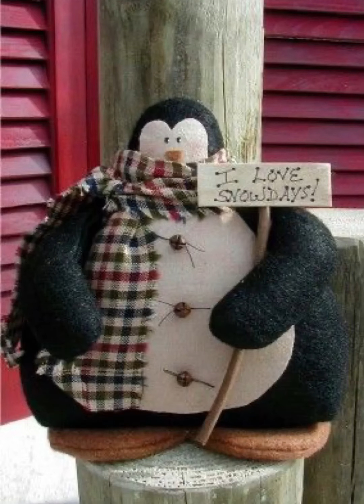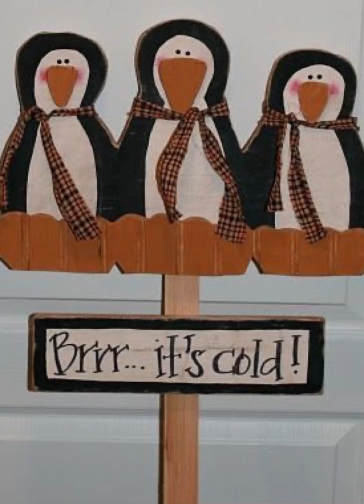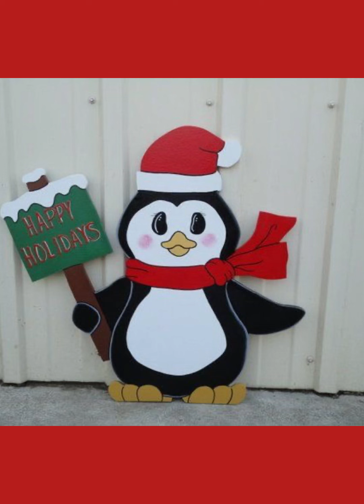Pingüinos 🐧 🎄🎄🎅🏼navideños hermosos/como decorar en navidad 2023 🎅🏼☃️🎄🤩